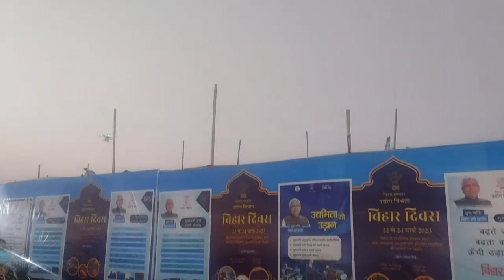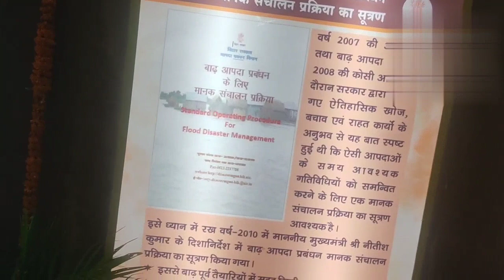Bihar Divas 2023!पटना में उमड़ पड़ा जन सैलाब! ड्रोन से हुआ गुलाब जल का छिड़काब! बिहार दिवस 2023!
Bihar Divas 2023
बिहार दिवस 2023
पटना में उमड़ पड़ा जन सैलाब?
my second vlog!
मेरा सेकंड vlog!
BIHAR DIVAS NEW
bihar divas new programm
Nomadic Brajesh